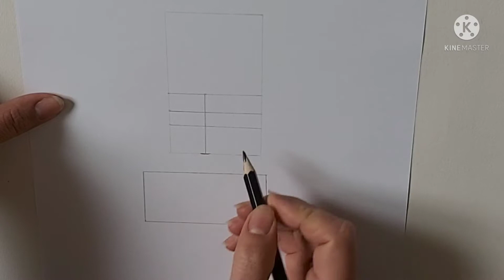Mariaculous Ladybug with easy ticks.How to draw Mariaculous Ladybu[[ Art video]]